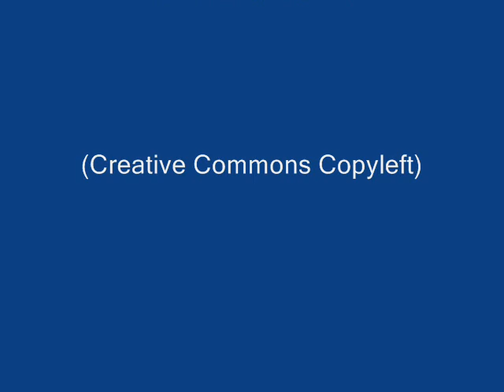sicilian song Furnarisca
ancient sicilian  folk song from the Alberto FAvara's "Corpus di Musiche Popolari Siciliane".

Photos by psalvus, unknown girl, 1973